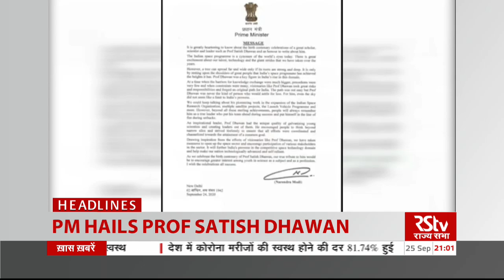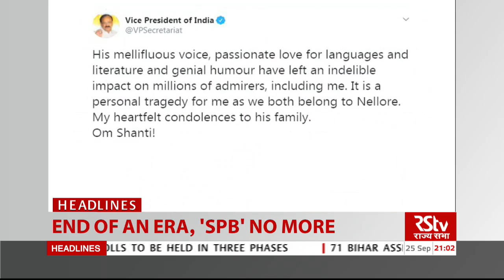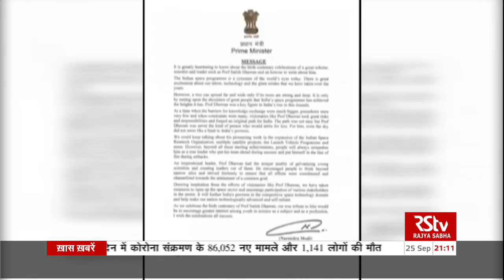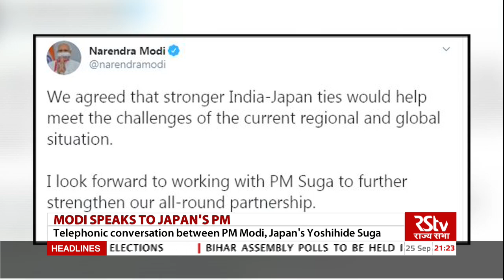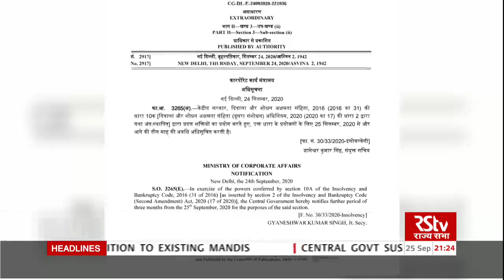English News Bulletin | 9 PM | 25 September, 2020